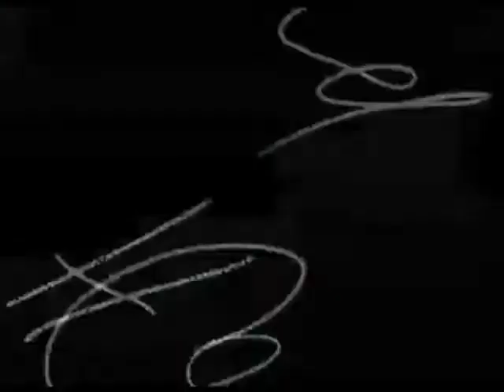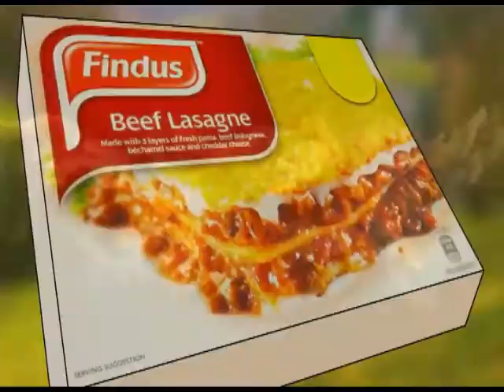Psycho sample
Biscuit Theif set sample for Poco Loco